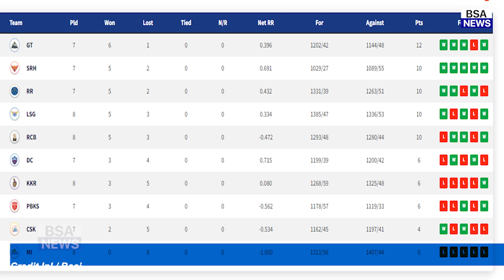IPL 2022 Points Table, PBKS कि जीत से बदला Points Table का समीकरण, CSK Play-Off से बाहर